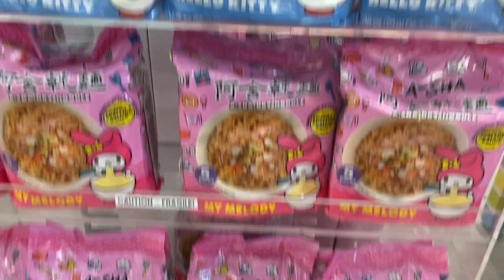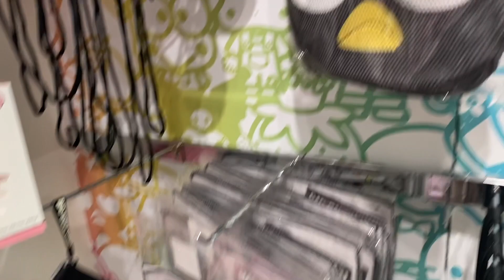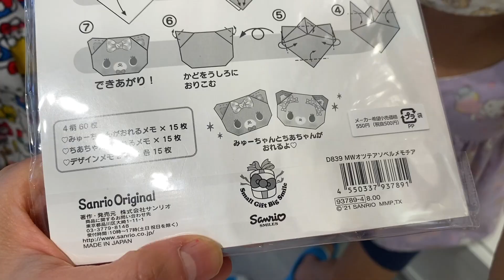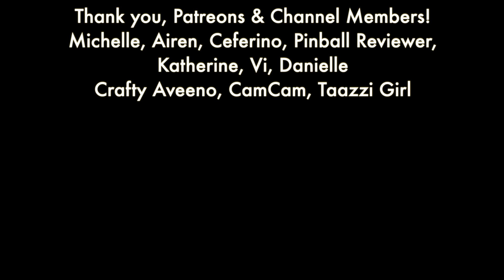Shop with me at Sanrio Store Irvine! Kawaii Hello Kitty Haul, Sanrio Shopping Vlog